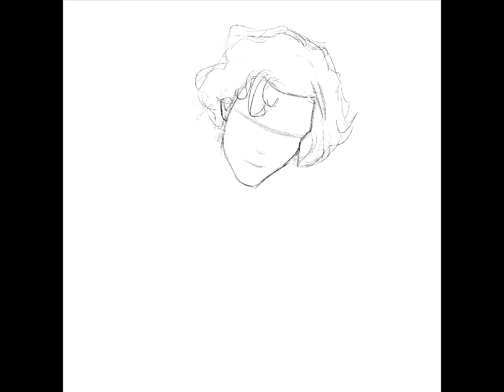Nancy Downs sketch || Timelapse video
It’s october, the season of a the witch is back !! 🍂🔮✨

To start it off, here is a sketch of Nancy Downs from The Craft ! Which famous witch is gonna be next ?